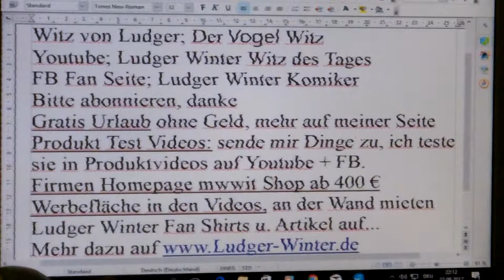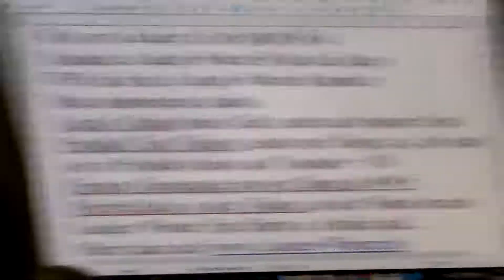1175 Witz von Ludger der Vogel Witz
1175 Witz von Ludger der Vogel Witz
1. Witz des Tags. Jeden Tag ein neuer Witz
1.b. Ludger Winter Witz des Tages Fan Artikel
2 Gratis Urlaub für jedermann. Tipps wie sie gratis Urlauben können.
3. Stadt und Sparen
4 Spendenaufruf
5 FB Wunsch Liste für jeden. Damit Freunde einen Beschenken können.
6. Gratis Mathe Nachhilfe in Internet.
8. Stadt und Sparen, meine Spar und Einnahme Tipps für Staat und Staat.
9.
1. Ludger Winter Witz des Tages Jeden Tag neu der Witz des Tages
78 Ludger Winter Witz des Tages der Wein Witz
1.b. Ludger Winter Witz des Tages Fan Artikel
2 Tipps wie man Gratis Urlaub in der ganzen Welt machen kann.
3. Stadt und Sparen Meine Seite weil die ganze Welt pleite ist außer ein paar Städte.
4. Mein Spendenaufruf. Wenn Ihre ein Haus eine Firma oder was anderes zu vererben habt. Dann vererbt es mir Ludger Winter. Damit ich damit gutes für die Menschheit tun kann.
Ludger Winter
Betreff: Spenden
5. FB Wunsch Liste für jeden. Damit Freunde einen Beschenken können. Eine Wunschliste sollte jeder auf seiner Internetseite oder FB Seite Oder Google + Seite haben.
6. Gratis Mathe Nachhilfe in Internet.
8. Stadt und Sparen, meine Spar und Einnahme Tipps für Stadt und Staat.